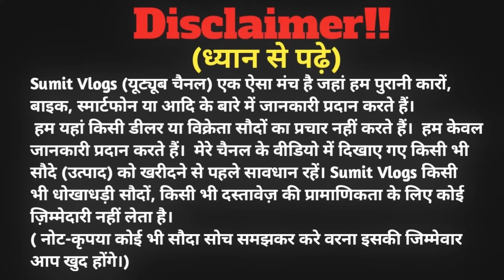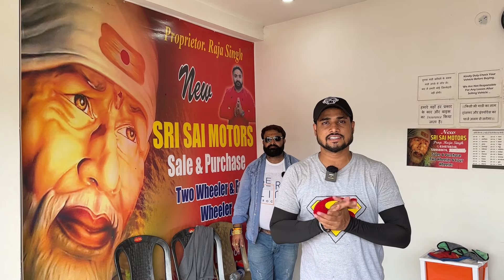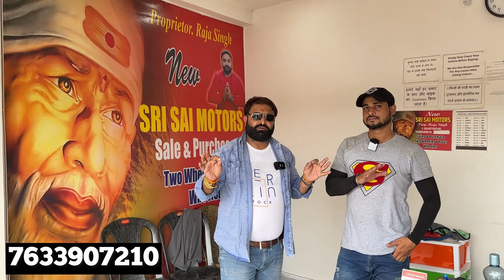₹.40,000🔥| MAAR HO JAYEGA | सबसे सस्ता कार शोरूम झारखंड | Second Hand Car Ranchi Jharkhand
SHOWROOM ADDRESS :-NEW SRI SAI MOTORS, NH 43, GARHKHATANGA, RING ROAD RANCHI JHARKHAND

My Gadgets:-